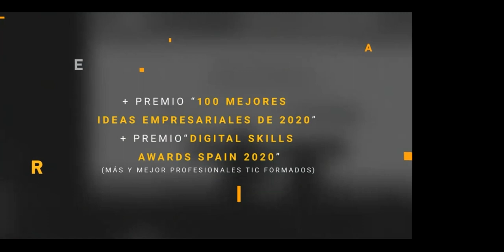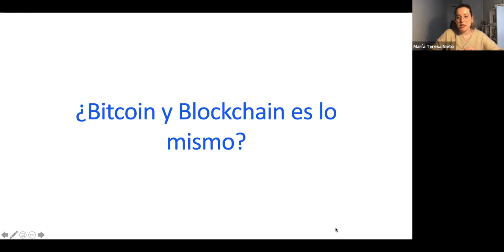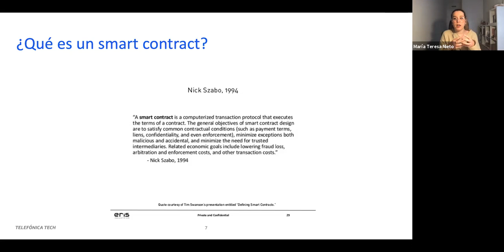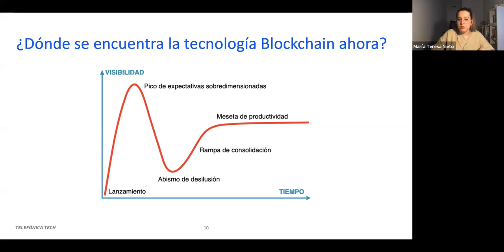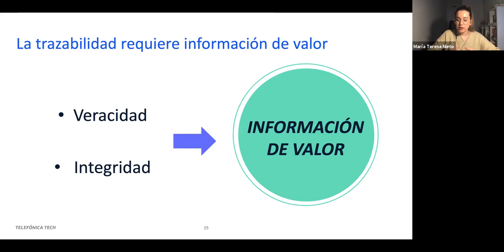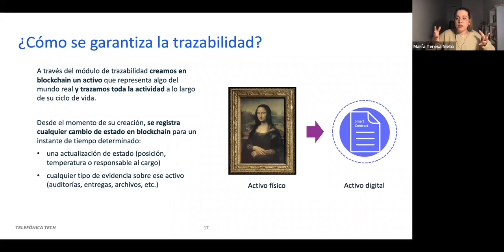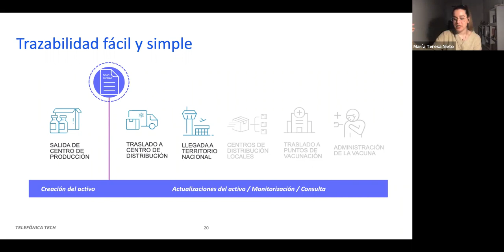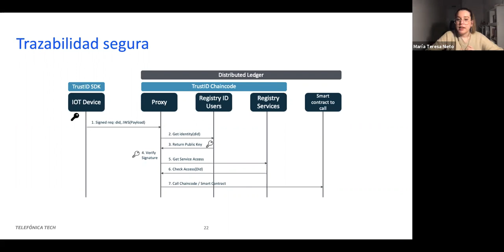Blockchain: trazabilidad y transparencia